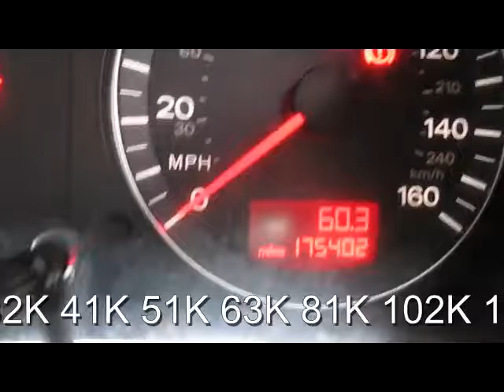FOR SALE 2007 (07) AUDI A3 TDI SE 2.0 MANUAL DIESEL HATCHBACK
1 FORMER KEEPER, SERVICED AT 32K 41K 51K 63K 81K 102K 119K 123K 134K 151K AND 166K , 17" ALLOY WHEELS, CRUISE CONTROL, CLIMATE CONTROL, ELECTRIC WINDOWS, PAS ABS, Last serviced at 166,000 miles, Service history, Excellent bodywork, Black Cloth interior - Excellent Condition, Tyre condition Good, Climate Control, Cruise Control, Alarm, Alloy Wheels (17in), Electric Windows (Front/Rear), In Car Entertainment (Radio/CD MP3), Rain Sensor, Tinted Glass. 5 seats, Metallic BLACK WITH BLACK CLOTH, PART EXCHANGE WELCOME ...FINANCE ARRANGED 5 DAY DRIVE AWAY INSURANCE CAN BE ARRANGED.. FREE HPI CHECK... WE ARE BASED ON NURSERY LANE (OFF OF THE WARNING LID CUCKFIELD JUNCTION) WARNINGLID WEST SUSSEX RH17 5JS TELEPHONE 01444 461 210 OPEN 7 DAYS A WEEK AND INCLUDING BANK HOLIDAYS MOBILE FROM 7PM to 10PM 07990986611 email , OPEN 7 DAYS A WEEK TRADING SINCE 1983 350 CARS IN GROUP STOCK. FULL VIDEO AVAILABLE ON OUR WEBSITE., ESTATE CARS AND MPV'S SPECIALIST IN WEST SUSSEX ALSO OVER 100 4X4'S ON SITE FOR SALE, ESTATE CARS AND MPV'S SPECIALIST IN WEST SUSSEX ALSO OVER 100 4X4'S FOR SALE, £2,690 p/x to clear